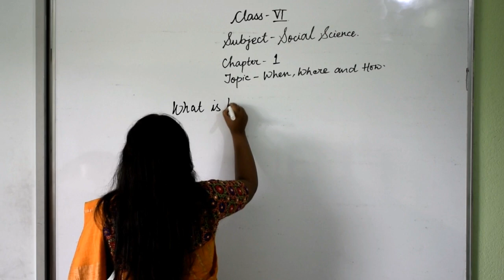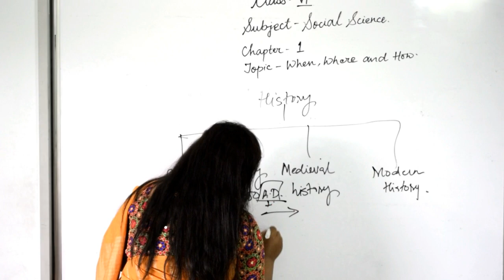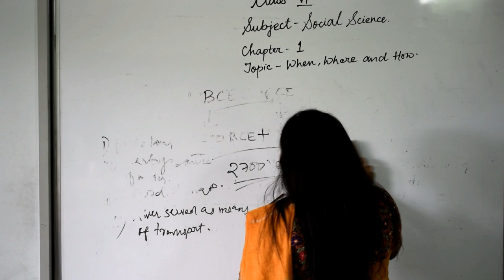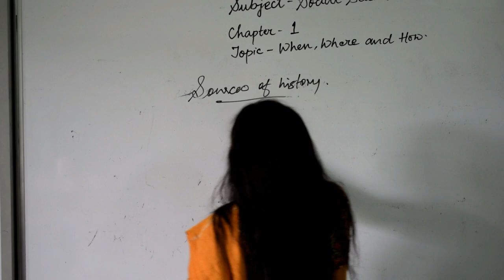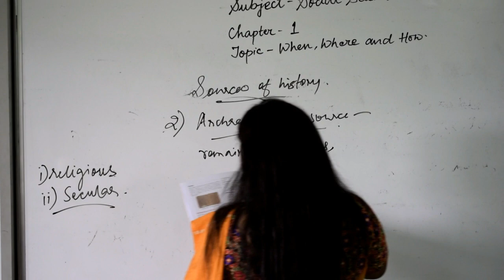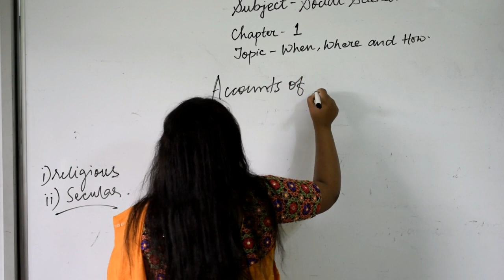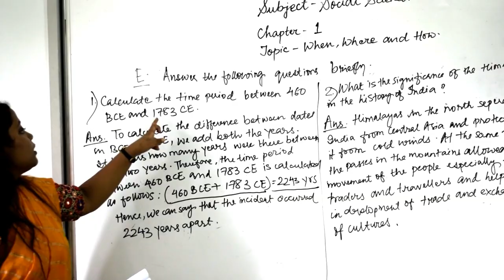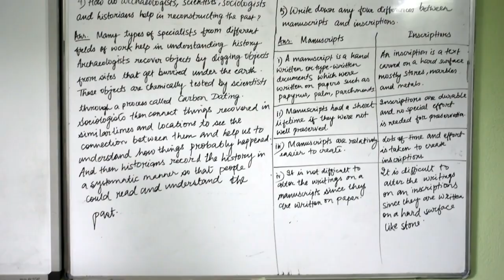BSNES | CLASS VI | SST |CH-1| WHEN WHERE AND HOW | NISHA MISS